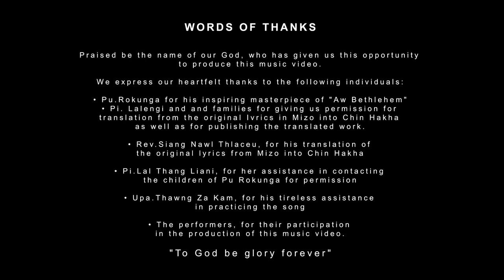MAW BETHLEHEM (COVER) - MIBC YOUTH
Hlaphuahtu - Pu Rokunga
Hla Lettu - Rev. Siang Nawl Thlaceu